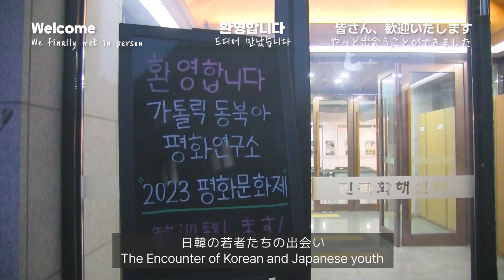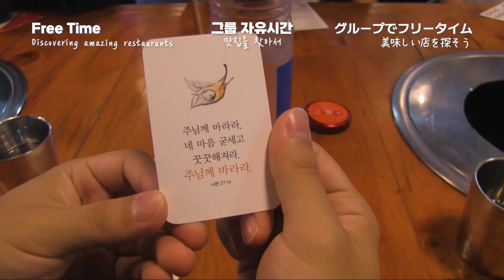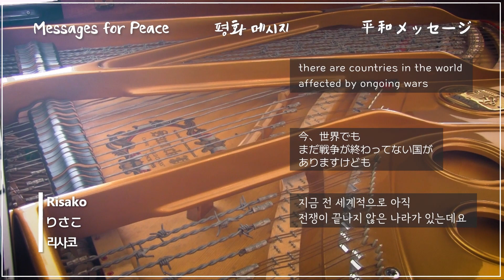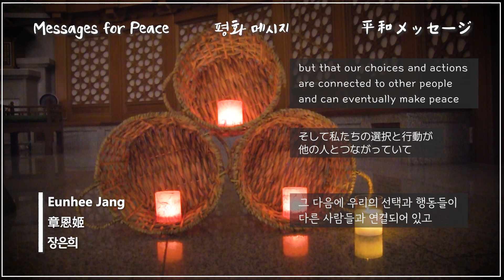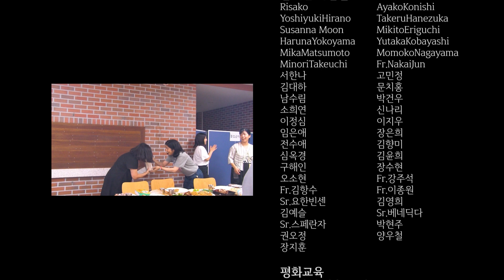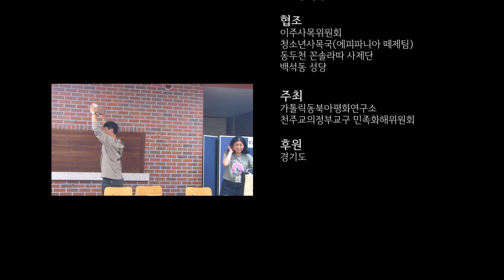2023한일평화문화제(다국어/multi)